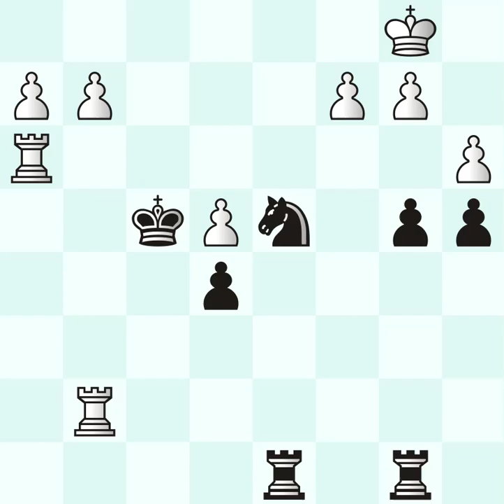Starlit Enigmas #140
In the realm of twilight's eerie glow,
An enigma stirs, casting shadows to and fro.
Its whispers echo, haunting the night,
A spectral presence, shrouded in dim light.

Like flickering specters, dancing in the mist,
It weaves illusions, leaving minds adrift.
A riddle unsolved, in the dark it fades,
A puzzle of enigmas, in secrets it cascades.

In the twilight's embrace, its secrets unfurl,
Casting eerie silhouettes, a dance of the surreal.
It flickers and teases, like phantoms in flight,
Cloaked in mystique, evading the light.

Echoes of dreams carry its cryptic verse,
As sanity wavers, submerged in its curse.
In the depths of shadows, it finds its abode,
A wicked enigma, where answers erode.

Beware its allure, its beguiling charm,
For it ensnares the curious in its dark arms.
In the flicker of twilight, it whispers and gleams,
A haunting presence that defies all dreams.

So venture not into its labyrinthine haze,
For it preys on the fearless, ensnaring their gaze.
Leave it to slumber, a mystery untamed,
For the enigma of numbers is best left unnamed.

Fritz 13 plays the white pieces
Houdini 1.5 plays the black pieces
Houdini wins